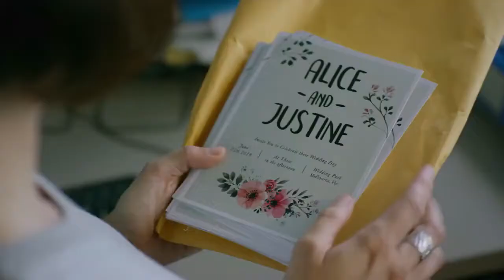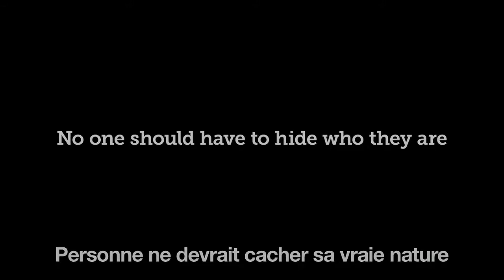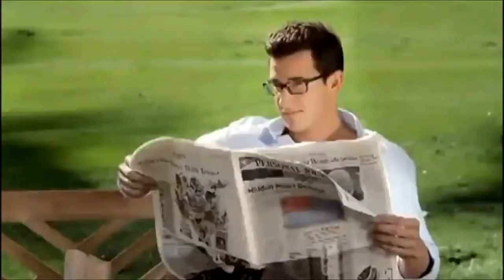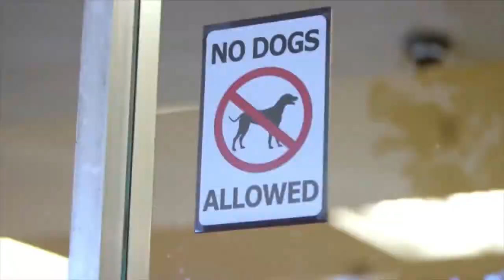TOP 15 des pubs les plus drôles !!! HD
petit moment de détente , on n'oublie le stress de la journée et on se met à l'aise, pret  rire car c'est bon pour la santé